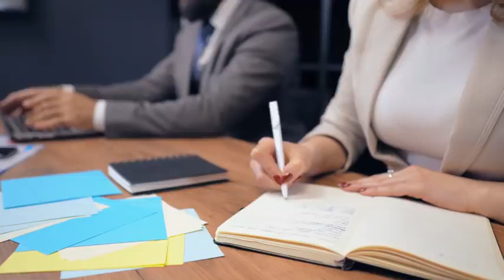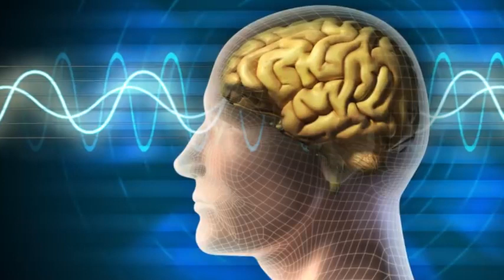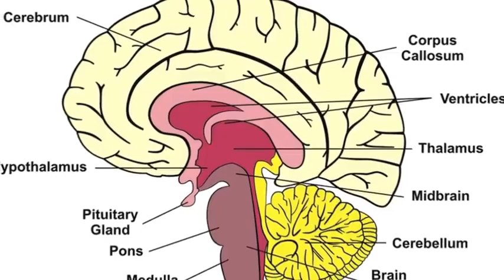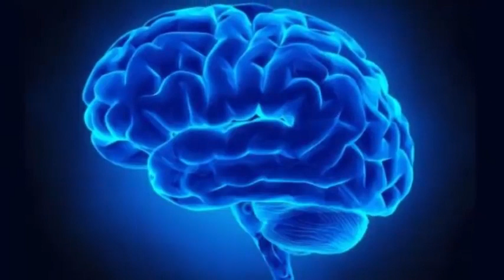HOW to remember things..